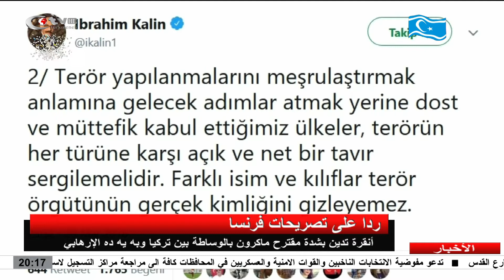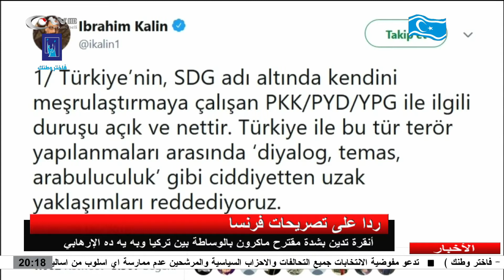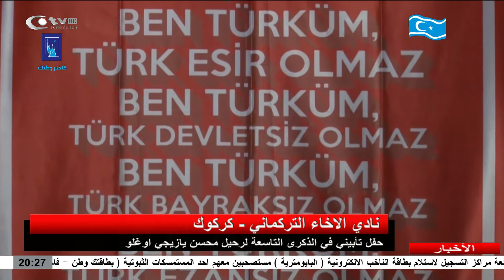نشرة الاخبار الرئيسي2018.03.30